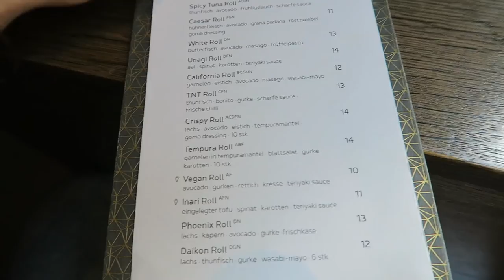Food Vlog The Foodora Tours @ IKO Kitchen Bar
The first vlog from our "foodora tours" project. We check out chic restaurants in Vienna. This time we visited IKO Kitchen Bar, a small cool asian restaurant, where we had the best rolls in a long time.
Also, we check out some blossom trees and the horse-drawn carriages strolling the city center.

GoPro 3 black
Canon G7X